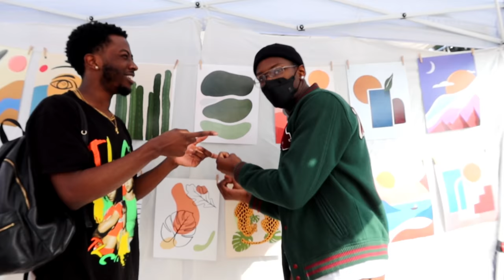halloween weekend vlog | challan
hey pookies, this was my halloween weekend
x
x
thank you in advance, I genuinely appreciate you all.
x
gaming/stream channels